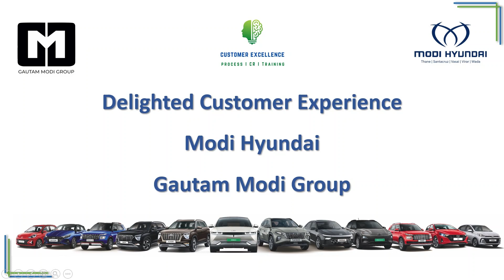Hyundai EXTER - Explore the Extraordinary @Modi Hyundai - Gautam Modi Group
Break free from the ordinary and embrace the extraordinary with Hyundai EXTER! Think outside the conventional, as EXTER invites you to redefine your driving experience.

With its innovative design, advanced features, and a spirit for adventure, this is not just a car; it's a revolution on wheels. Experience the thrill of pushing boundaries - Hyundai EXTER in Thane, Santacruz, Vasai, Virar & Wada Showrooms @Modi Hyundai - Gautam Modi Group.